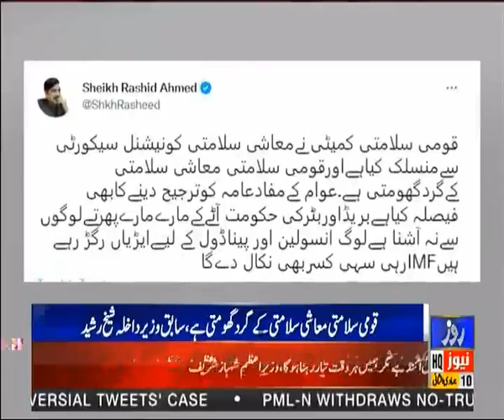PML-N drowned in the sea of ​​economic and political instability, Sheikh Rasheed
ن لیگ معاشی اورسیاسی عدم استحکام کےسمندر میں غرق ہوگئی، شیخ رشید